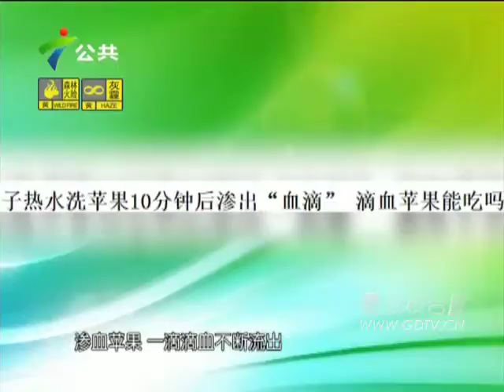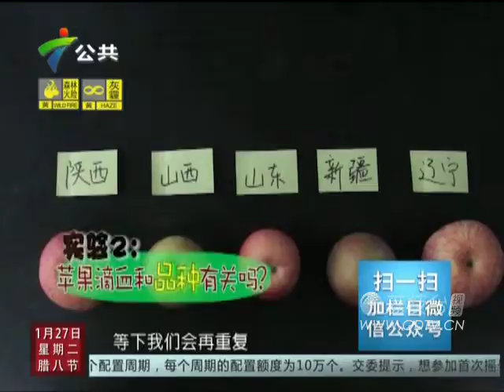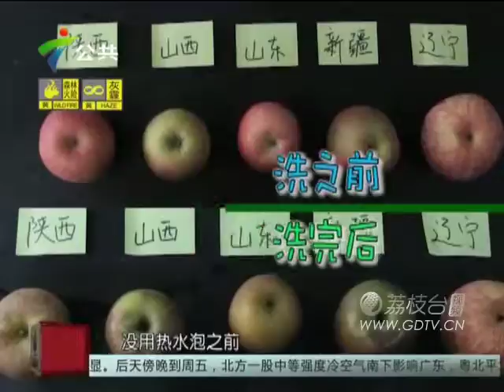20150127苹果滴血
苹果滴血